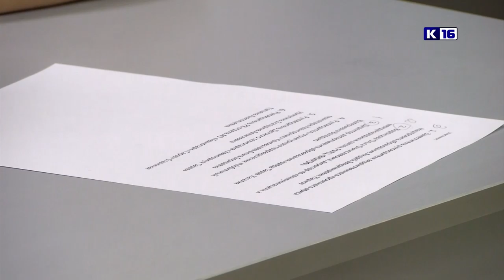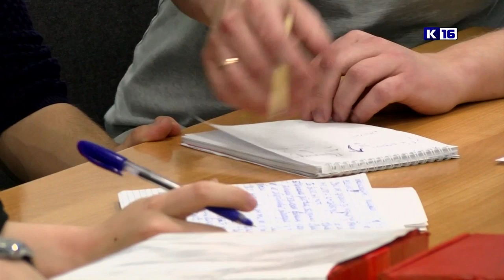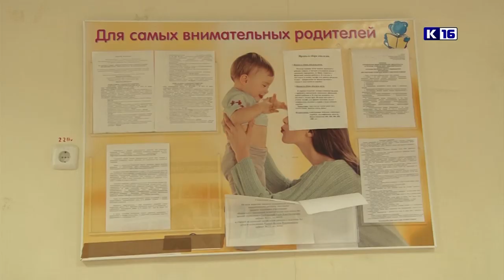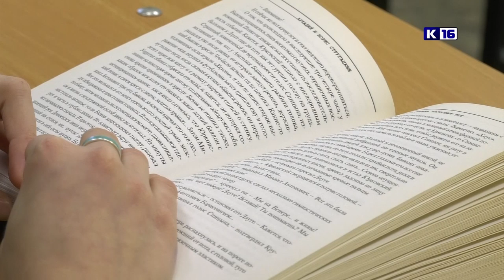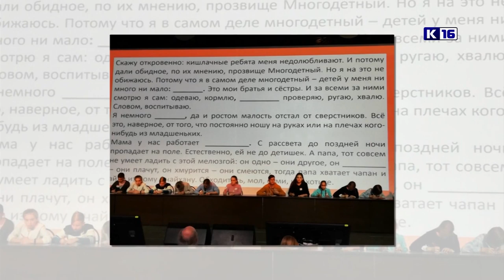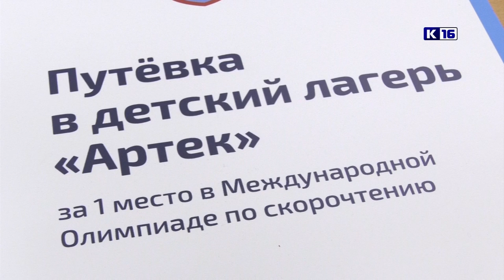Новости Сарова 08.11.2019